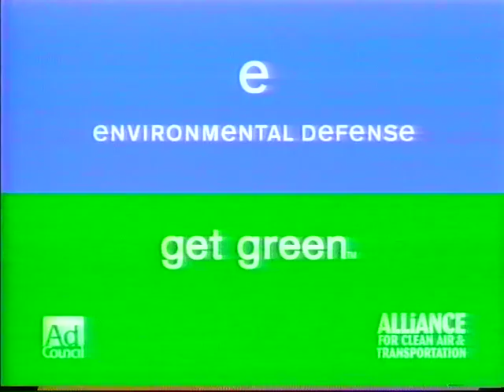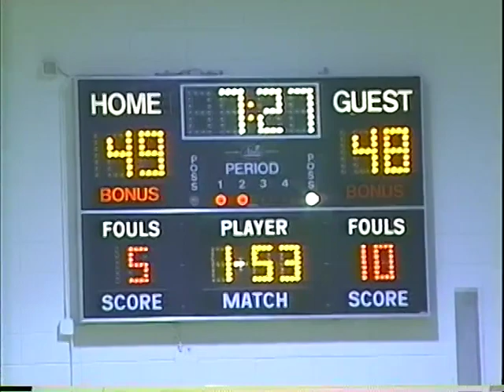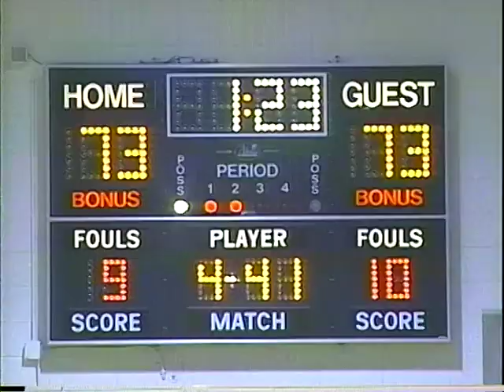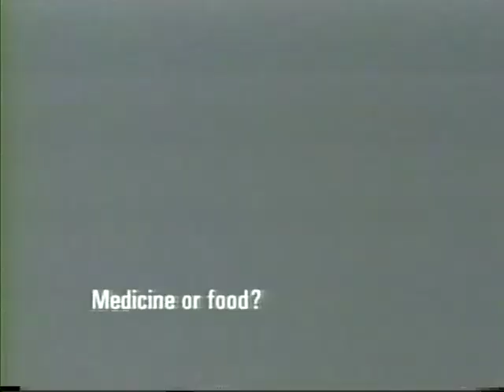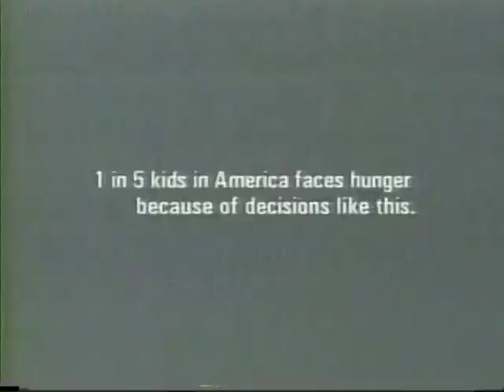Basketball 11242003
TV8 Sports: Mens' Basketball - Waukesha Tech vs. UW-Sheboygan